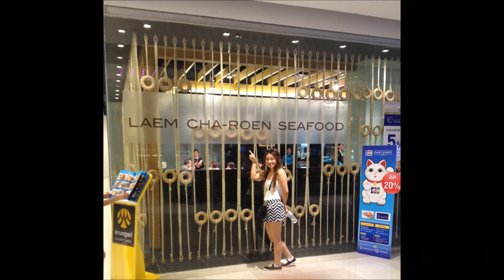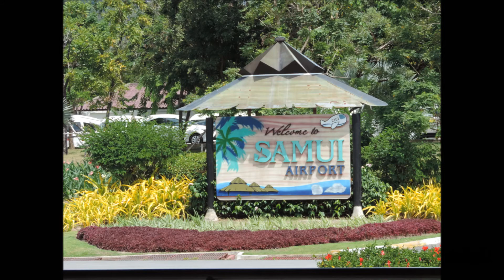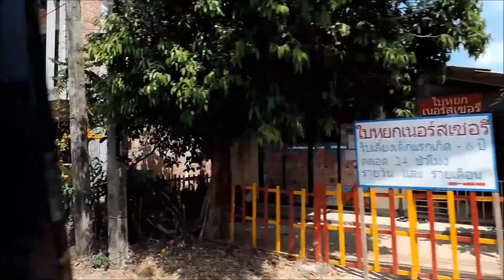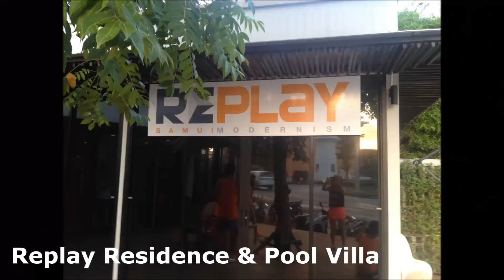My Thailand Trip 2014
Hi lovers & friends! Here is not so much a vlog but more of like a photo diary of my Thailand trip. I didn't take much photos or videos because it was way too hot to be carrying a big and heavy camera around on my neck. Anyways I stayed in Bangkok for a few days before heading to Koh Samui, I didn't really end up doing any fun water activities like i wanted like jet skiing, canoeing, scuba diving etc. Though i'm hoping to have a holiday in the future at like Fiji maybe and do all those water activities. I could really go for a thai massage at the moment, my necks acting up and my postures got bad from slouching from the cold in Korea, also could go for one or more coconut too! Keep on watching if you're interested!

I N S T A G R A M: Linhhh_xxx3

D I S C L A I M E R: This is not a sponsored video

Adios Amigos! xxo :)